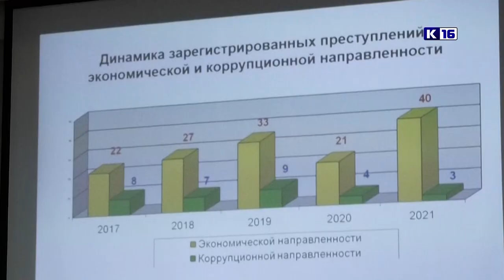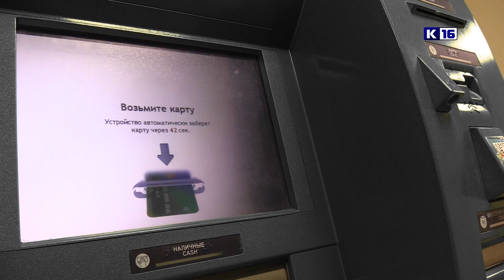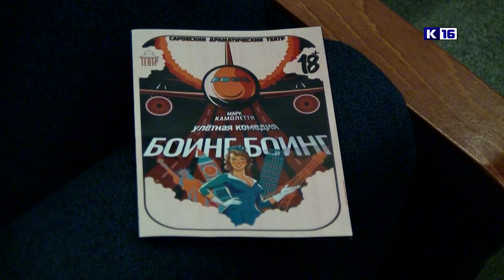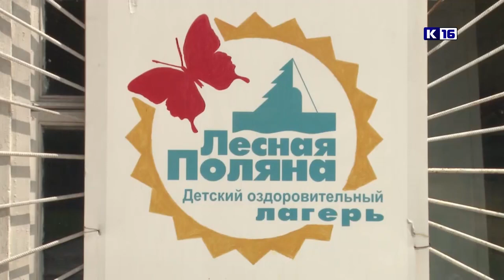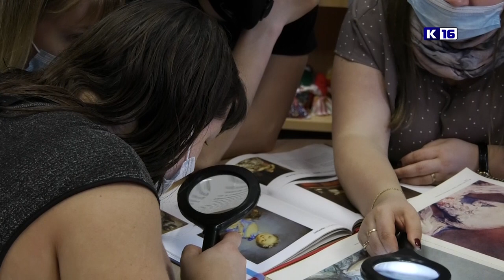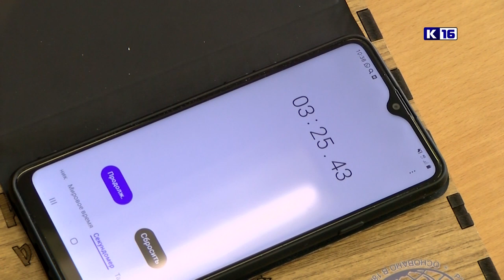Новости Сарова 31.03.2022